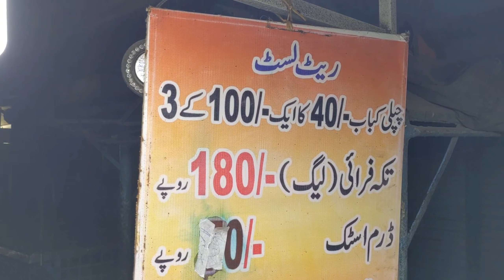Cheapest 180 Rupe me Fry Lahori Chargha | 100 Rupe me 3 Peshawari Chapli Kabab | Street Food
ASSALAM-O-ALLAIKUM

zahid food stall par apko milta Hy yummy Lahori fry Chargha wo bhi Sirf 180 Rupe me. or is k Sath Sath 100 Rupe me 3 Chapli Kebab.

00:00 intro
00:25 owner review
01:34 Food Review

you must also go here and try it
so hopefully you can enjoy our food vlogs

Dua me yaad rakhy... remember us in your prayers...

Talha Jamal : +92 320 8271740

The purpose of our channel is to show you the best videos, food videos, and keep you updated according to the season and benefit from traveling videos.
 This will encourage us.